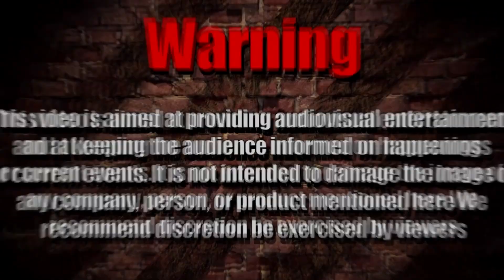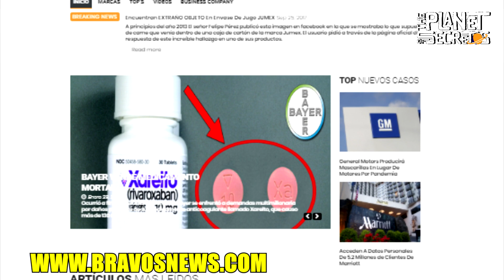The DARK SECRETS Of MURDER HORNET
Recently the news of an insect has been released which apparently could be fatal to humans.
It is native to the Asian continent, but surprisingly it has been seen in North America.
This is why today I will discuss the case of the Asian giant hornet.
You are on the planet of secrets.

Audiovisual content is propriety by IrvinBravo